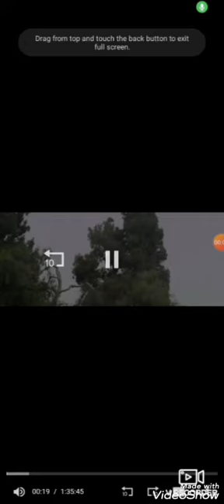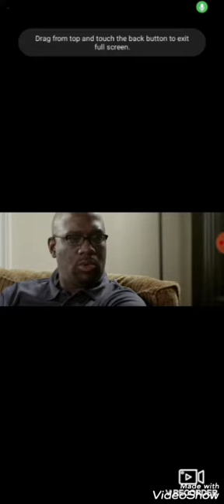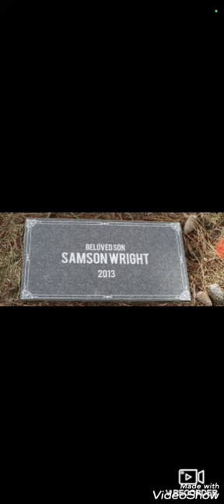Last Letter 2013 | Omari Hardwick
Catherine Wright struggles with a debilitating sleep disorder. Her husband Michael struggles to cope when their new born son lay in the wake.